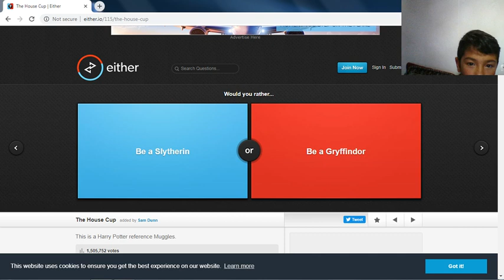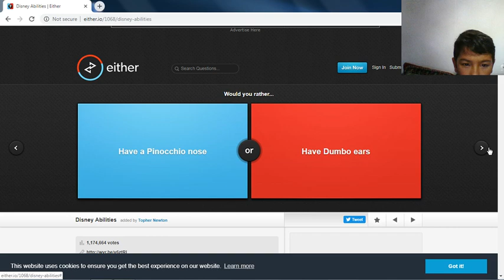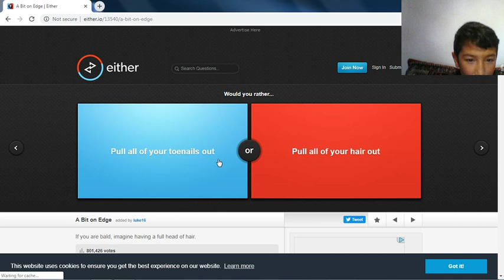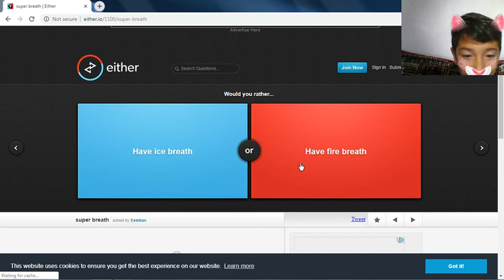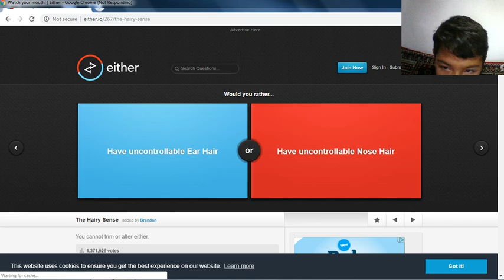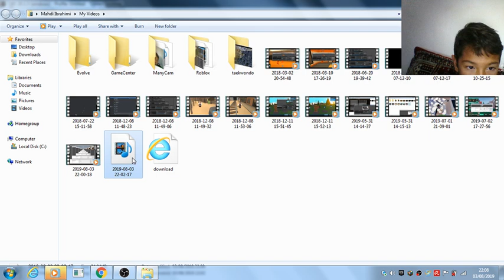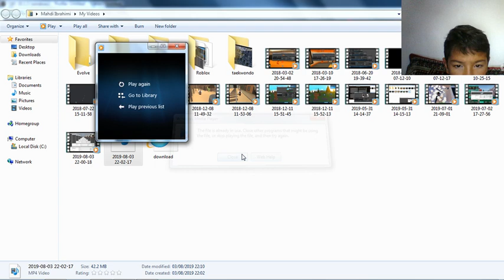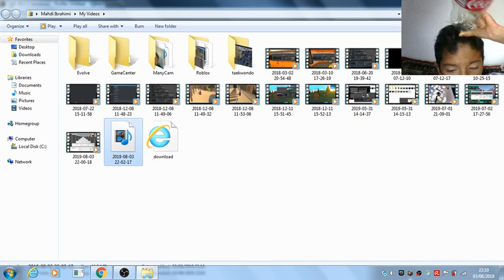Would you rather/what would i do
by the way when i say peace i forget to end record. See what i do next...